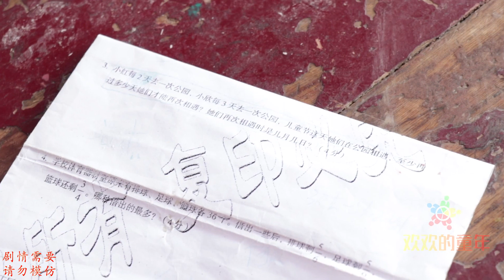妈妈类型可以自己选择，小朋友们会选择谁做妈妈呢？说说你的看法